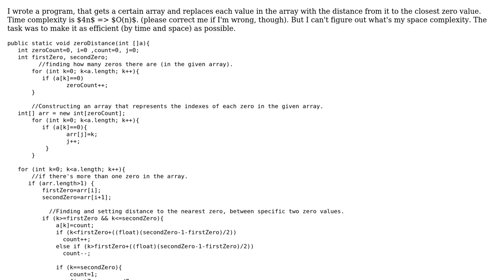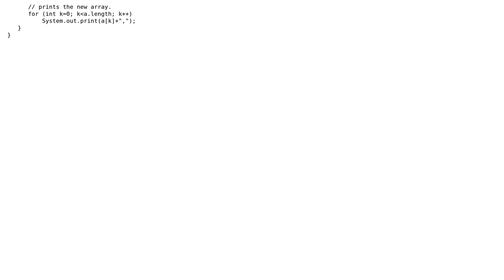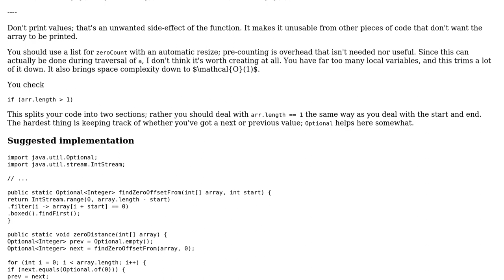Code Review: Finding the distance from each array element to the nearest zero entry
With thanks & praise to God, and with thanks to the many people who have made this project possible! | Content (except music & images) licensed under CC BY-SA | Music | Images & others | With thanks to user Veedrac user BinaryJ user alecxe and the Stack Exchange Network Trademarks are property of their respective owners. You are responsible for your own actions.